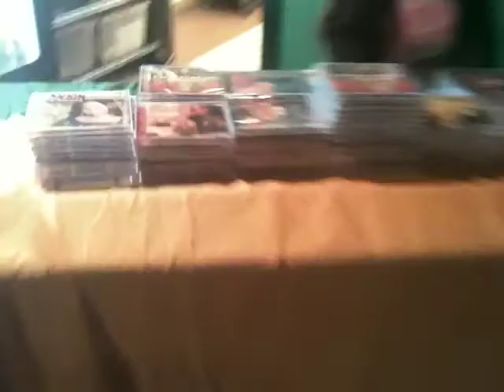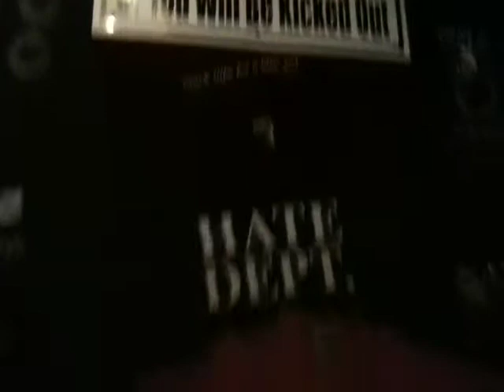Avion Blackman sings at City Church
Join us at City Church in Anaheim, CA as Avion Blackman sings in a church that meets in a club!